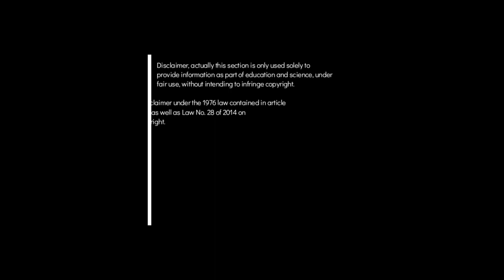Bukan Messi, Inilah Pemain yang Pecahkan Rekor Cristiano Ronaldo ( 2019 )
Bukan Messi, inilah pemain yang mampu pecahkan rekor Cristiano Ronaldo yang tercipta di laga melawan Samdoria.

Pemain yang satu ini tampil gemilang bersama negaranya di pesta akbar piala dunia beberapa waktu lalu.
Menariknya, pemain tersebut mampu membawah negaranya tampil di partai semifinal sepak bola dunia itu.
Performa yang cemerlang terbayar mahal. Tak kalah ia dan rekan setim mampu mengalahkan timnas unggulan di piala dunia
Lantas, siapa pemain yang dimaksud. Berikut uraian singkatnya untuk kalian

This is only a fair use to disseminate educational information, news, viral, unique events, entertainment and also sports that occur in the community in order to increase the repertoire of knowledge.

Of course fair use is allowed by law by complying with fair, fair and balanced use guidelines that do not harm other parties individually, in groups, this is all for informative educational purposes to the general public.

• video ini dibuat berdasarkan aturan penggunaan wajar ( sectio 107 Act 1976 ) yang sepenuhnya untuk tujuan berbagi informasi ilmu pengetahuan terkait olaraga sepak bola